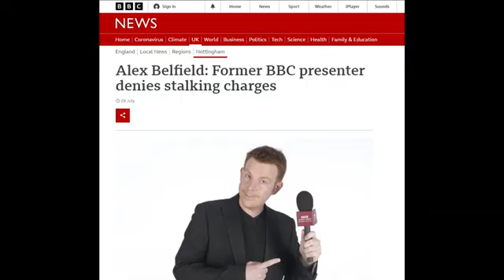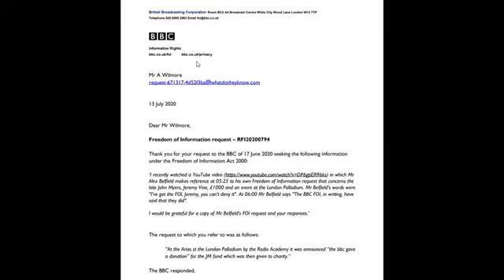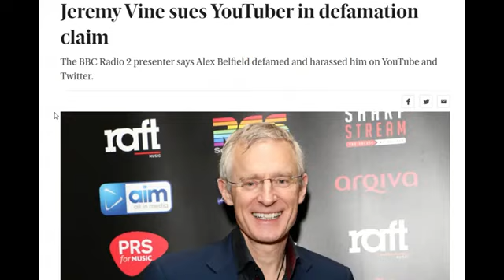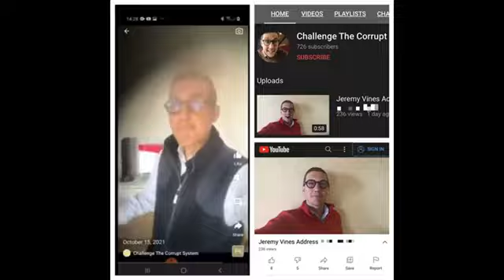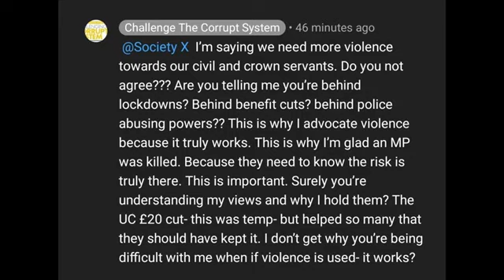belfield the voice of reason LIED TO THE PUBLIC. Let me EXPLAIN...